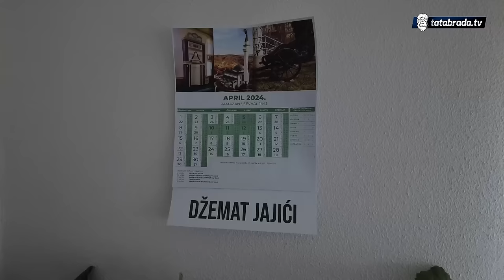Sa štapom i pomoćnim kolicima u 77-oj sije bašču!